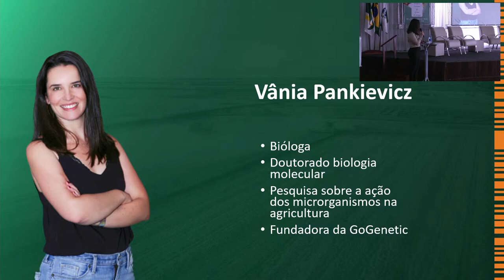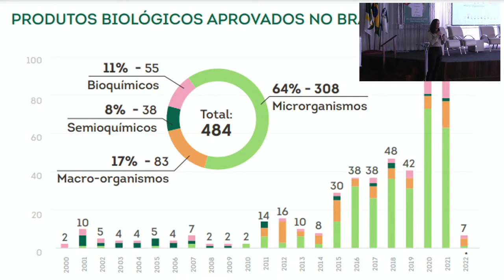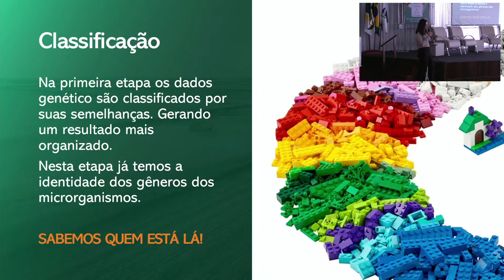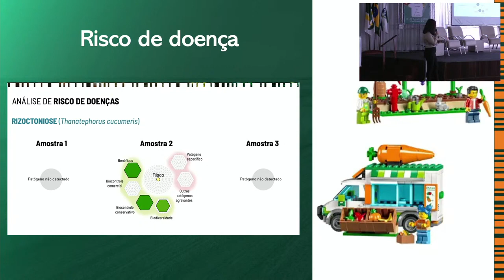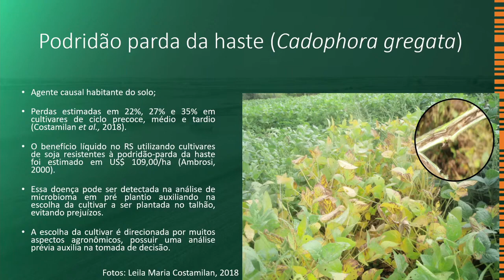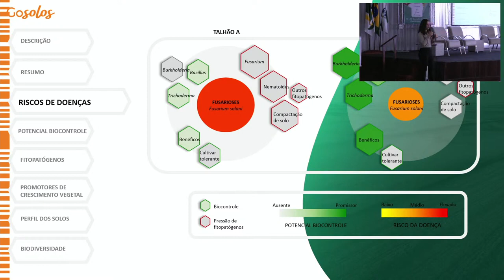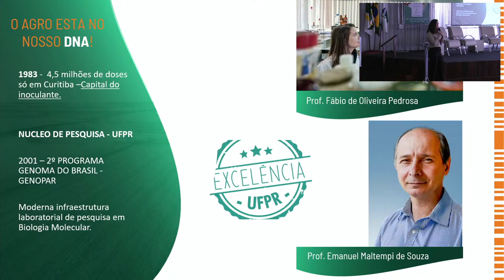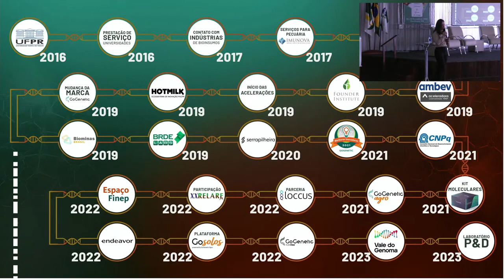O PODER DOS MICROGANISMOS NA AGRICULTURA - COMO A GENÉTICA DO SOLO PODE IMPACTAR NA PRODUTIVIDADE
Evento: Aplicativos na Agricultura 2022
Palestra:  O Poder dos Microrganismos na Agricultura - Como a Genética do Solo Pode Impactar na Produtividade
Palestrante: Diretora GoGenetic - Vânia Pankievicz
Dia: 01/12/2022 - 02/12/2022